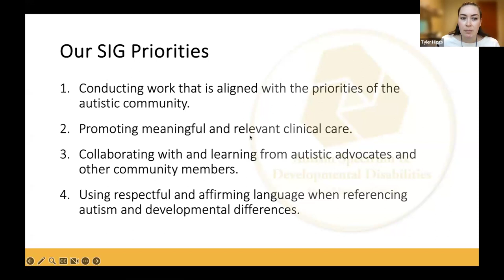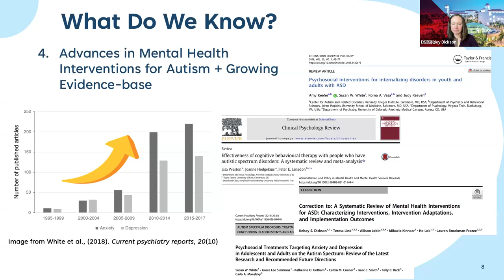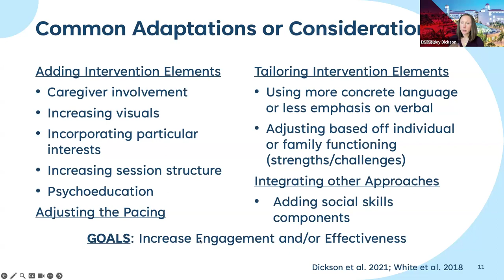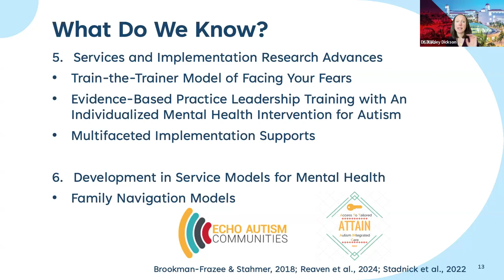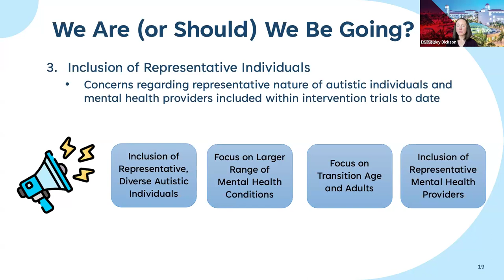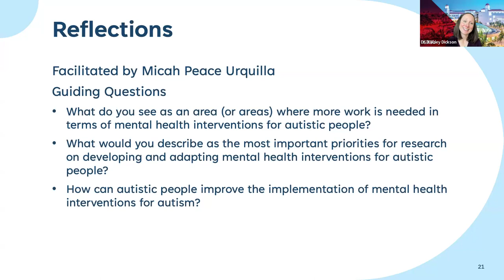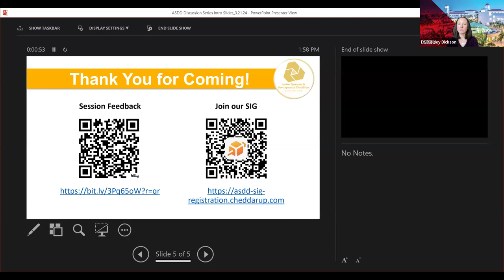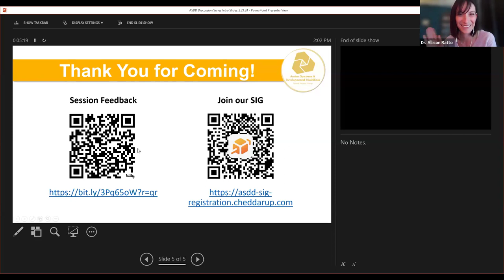Mental Health Interventions for Autism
ASDD SIG Seminar Series
Dr. Kelsey Dickson and Micah Peace Urquilla
March 2024